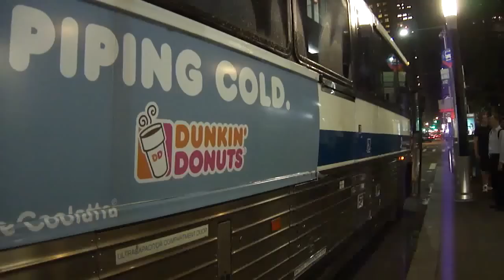MTA New York City Bus & MTA Bus Company : City Hall/Broadway & Barclay Street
A whole compilation of videos involving quite a lot of equipment. You'll see a huge mix of equipment which will be listed below operating on the B51, BM1, BM2, BM3, BM4, M9, M15, M22, M103, QM8, x1, x8, x10, x17/x17C and x27 routes making their way in and out of the City Hall area.

NovaBus RTS-06: Detroit Diesel Series 50 DDEC & Allison VR-731 ATEC
New Flyer D60HF: Detroit Diesel Series 50 DDEC/EGR & Allison B-400R/B-500R WTEC
New Flyer XD40 "Xcelsior": Cummins ISL9 & Allison WB-400R Gen IV
MCI 102-DLW3SS: Detroit Diesel Series 60 DDEC & Allison B-500R WTEC
MCI D4500CL: Caterpillar C-13 ACERT & Allison B-500R WTEC
MCI D4500CT: Caterpillar C-13 ACERT/Cummins ISL9 & Allison B-500R WTEC/Allison WB-500R Gen IV
Prevost x3-45: Volvo D13 SCR & Allison WB-500R Gen IV
Orion VII Next Generation Hybrid: Cummins ISB & BAE Systems Hybridrive Propulsion Systems